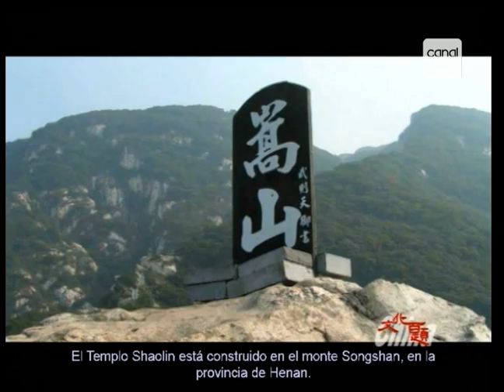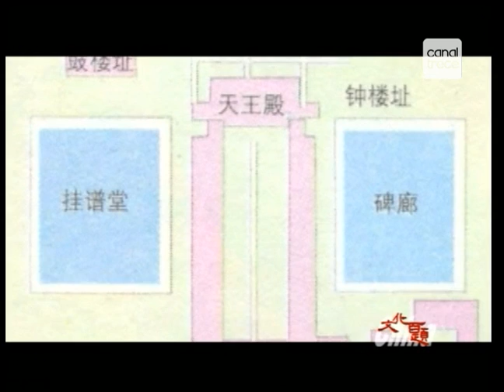Bloque 2 natación Juegos Nacionales